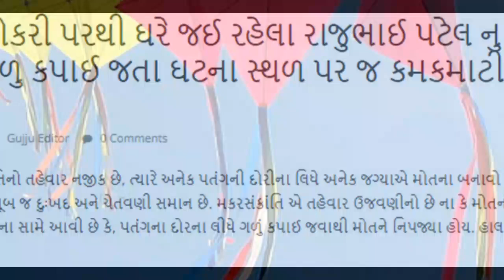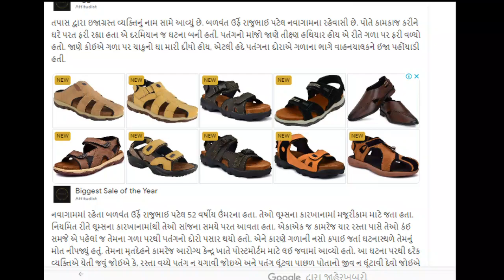પતંગની દોરી થી કપાયું રાજુભાઈ નું ગ*ળુ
🔴🔅🔴Tital:-

notice;-

demo -pic and demo video us news Report by information

    news report for : -

TV9 Gujarati
Divya Bhaskar
News18 Gujarati
ABP NEWS